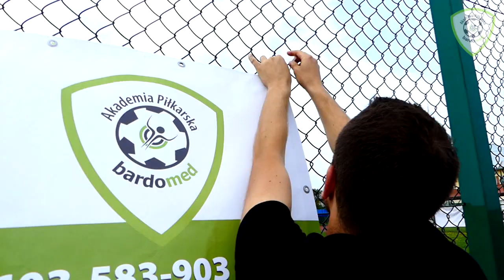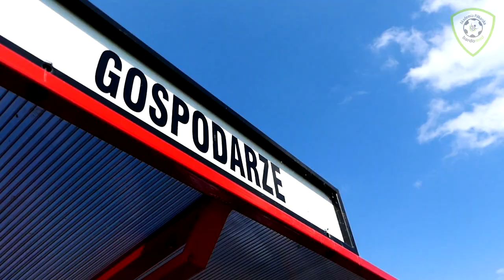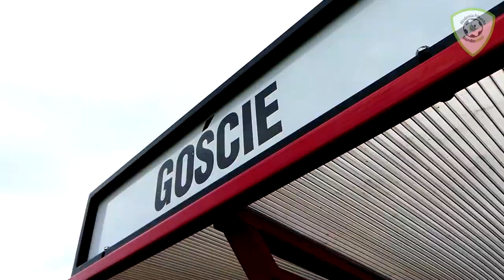Vivio Liga Lokalizacji w Osieku Jasielskim (reportaż)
Wystartowali! Trzecia edycja Vivio Ligi Lokalizacji dla zawodniczek i zawodników Akademii Piłkarskiej Bardomed ruszyła wraz z pierwszym tegorocznym spotkaniem w Osieku Jasielskim.